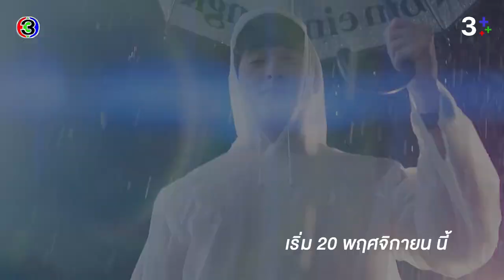กะรัตรัก เริ่ม 20 พฤศจิกายน นี้ | CH3Plus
จักรวาลกำหนดแล้วว่าเราจะได้พบกัน

📌วันเสาร์ที่ 20 พฤศจิกายน คือวันนั้น📌

ปักหมุดเตรียมชมกะรัตรักตอนแรก อีก 15 วัน!!!

กะรัตรัก ศุกร์-เสาร์-อาทิตย์ เวลา 20.20 น.